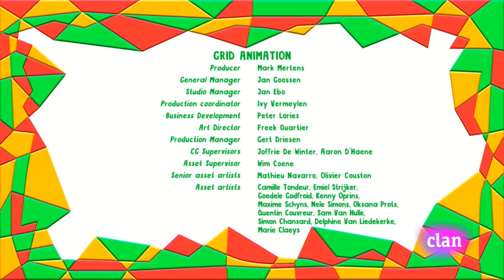Yo Yo - Las Cosas Cambian | Español Latino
Yo Yo - Las Cosas Cambian
Clan HD
Twins
Gemelos

Algunas escenas con poca luz/definición se han iluminado más que el original.

Escenas con efectos de luz u otros se han mantenido como el original para mantener el efecto lo mejor posible.